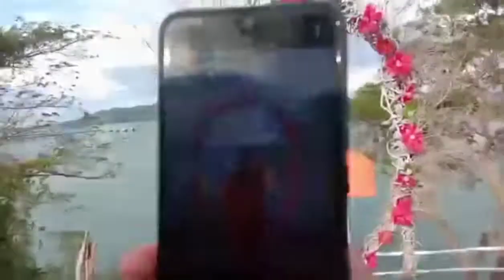# Rising sun Dadoy concepcion iloilo by Ruby Catalan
Rising  sun dadoy concepcion iloilo maganda ang mga tanawin